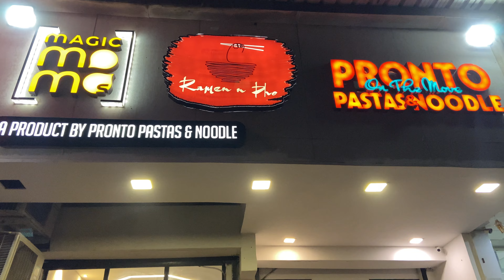RAMEN IN NAVI MUMBAI 😍 | Ramen N Pho, Kharghar | Korean Food In Mumbai | FoodVlog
We are back with another place in navi mumbai. This place serves amazing ramen, starter and soup. The taste is authentic and pocket friendly prices .

Name      -RamenNPho,  Kharghar
Address  -Shop no 13/14, Dnyaneshwari Building, Sector 12, Kharghar, Navi Mumbai, Maharashtra 410210

We are two foodie engineers venturing through local eats and beyond.

Zomato - Follow my food journey on @zomato!

IN VIDEO

Korean Food In Mumbai
Korean Food In Navi Mumbai
Mumbai street food
Ramen in navi mumbai
Ramen in mumbai
Best Chicken in Navi Mumbai
Mumbai best food
Indian food
Unlimited food
Indian street food
Mumbai food
Mumbai street food
Indian food vlogger
Madhuri’s Recipes
Navi mumbai best food
Vashi navi mumbai
Must visit places in mumbai
Seawoods navi mumbai
Kharghar navi mumbai
Nerul navi mumbai
Mumbai Street Food
Thane Street Food
Places to visit in navi mumbai
Food review
Food vlog
Navi Mumbai Food
Resturants to visit in Navi Mumbai
Cafe in navimumbai
Navi Mumbai Khaugalli
Navi Mumbai Food Review
Thane Khaugalli
Places to visit in thane
Tanvee Kishore
Travel Foodie Tiku